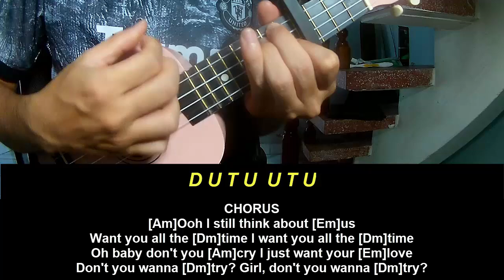Ukulele Tutorial Byrant Barnes Want You All The Time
Today, I will share with you Ukulele Tutorial Byrant Barnes Want You All The Time